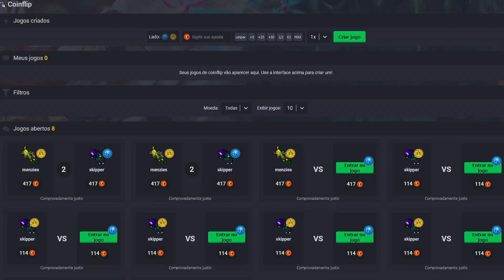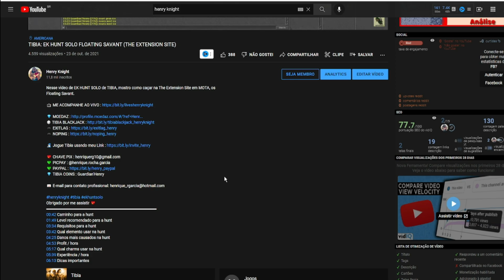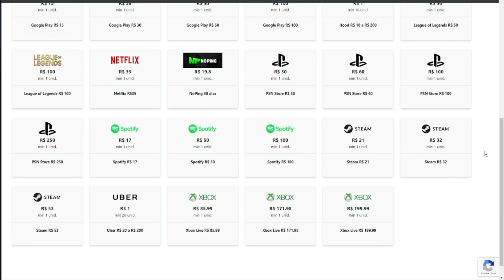TIBIA: EK HUNT SOLO #116 HAUNTED TREELING (VENGOTH)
Nesse vídeo de EK HUNT SOLO, vou mostrar como caçar nas Haunted Treeling em vengoth, uma hunt alternativa muito boa para quem é level baixo.

💎 TIBIA COINS : Guardian'Henry
🎁 BTC: bc1qjyukysp4hftu7q74s5fnsxqf68p39gwf7t3nkt
🎁 ETH: 0xded797930B3A5a7018aEdf0a77CE3400fce29347
🎁 BNB: 0xded797930B3A5a7018aEdf0a77CE3400fce29347

(00:48) CAMINHO PARA A HUNT
(01:56) LEVEL RECOMENDADO PARA A HUNT E REQUISITOS
(02:31) TESTE DA BOX
(03:36) CHARMS E BESTIARY
(05:29) PROFIT / HORA
(05:43) EXP / HORA
(06:50) DICA IMPORTANTE